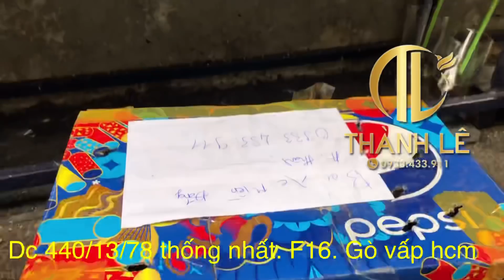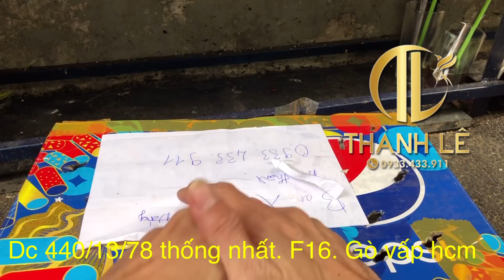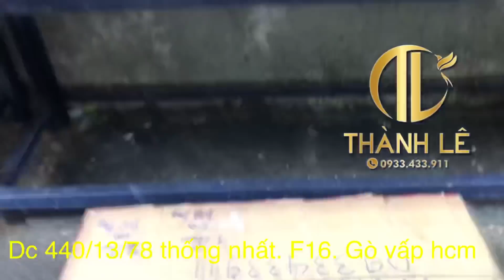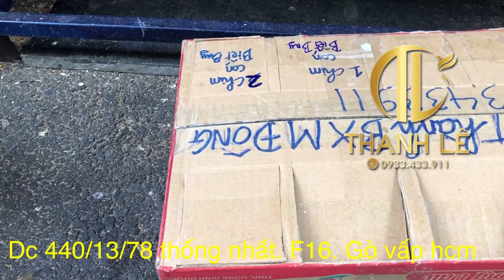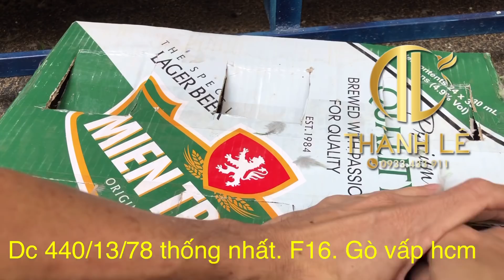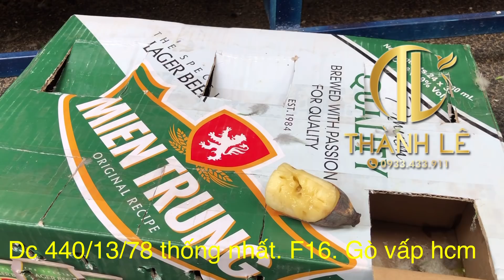08/03/21 Đất con✅ Tiểu mi✅ Thanh tước✅ Vàng anh gáy đen✅ Phượng hoàng đất✅ Choè lửa đuôi dài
Địa chỉ 440/13/78 thống nhất. F16. Gò vấp hcm
Tài khoản ngân hàng kỹ thương Techcombank chi nhánh tphcm. Chủ tài khoản Lê Tấn Thành số tài khoản 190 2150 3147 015
Nội dung chuyển tiền xin vui lòng ghi rõ (Tên người nhận+ Nơi nhận + Số điện thoại)
Vui lòng không ghi (trả tiền + thanh toán)
Xin chân thành cảm ơn tất cả mọi người, chúc tất cả mọi người sức khoẻ, bình an, thành công